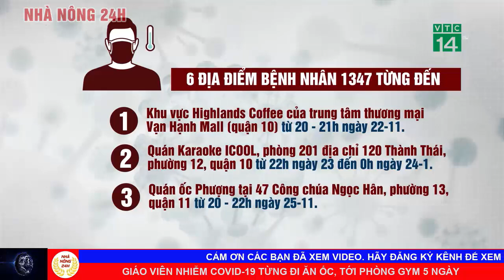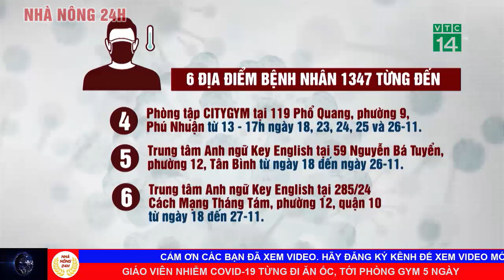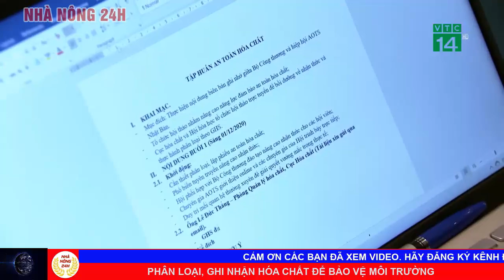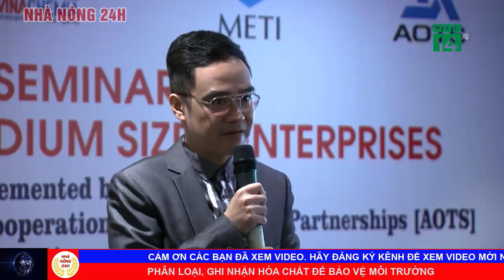🔥Tin Tức 24h Mới Nhất Ngày 2/12/2020 | Tin Thời Sự An Ninh Nóng Nhất Hôm Nay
1 Cách ly 52 hộ dân, lấy mẫu 197 người sống gần nhà bệnh nhân 1347
2 Giáo viên nhiễm covid-19 từng đi ăn ốc, tới phòng gym 5 ngày
3 Tháng 12, miền bắc đón 5-7 đợt khí lạnh
4 Yêu cầu vận hành nhà máy điện rác sóc sơn vào quý 1/2021
5 Phân loại, ghi nhận hóa chất để bảo vệ môi trường
6 Giáo dục trẻ em thông qua các hoạt động vui chơi
7 Đà nẵng: làng hoa cúc truyền thống tất bật vào vụ tết
8  3 triệu chậu hoa sa đéc phục vụ tết tân sửu